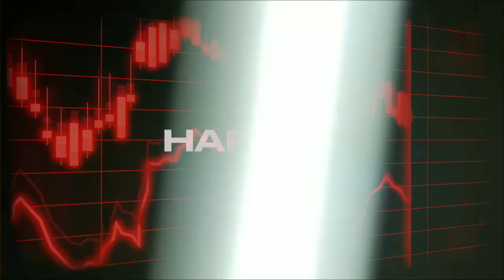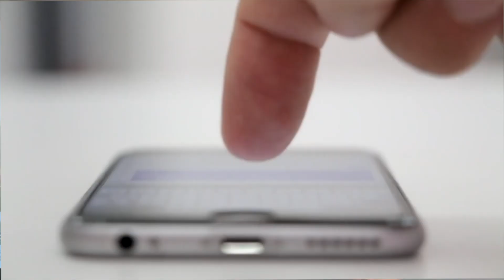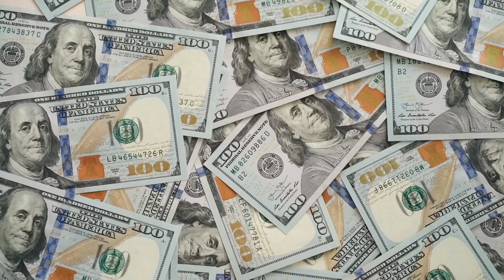SMMA Is A Scam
Yes, SMMA is a scam and the gurus have all lied to you..